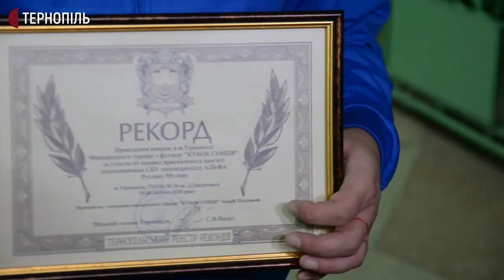Міжнародний турніру з футзалу "Кубок сонця-6", пам’яті підполковника СБУ Руслана Муляра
Фінальні поєдинки Міжнародного турніру з футзалу "Кубок сонця-6", пам’яті підполковника Служби безпеки України Руслана Муляра, зараз відбуваються у Тернополі.
Ігри проходять у 26-й та 27-й загальноосвітніх школах міста. До участі в турнірі зареєструвались 64 команди з України та з-закордону. До фінальної частини турніру увійшли 16, повідомив співорганізатор змагань Андрій Підлужний.